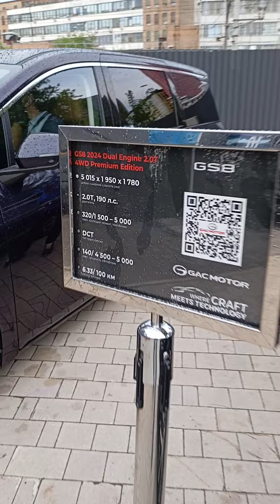GAC презентация на Хлебозаводе